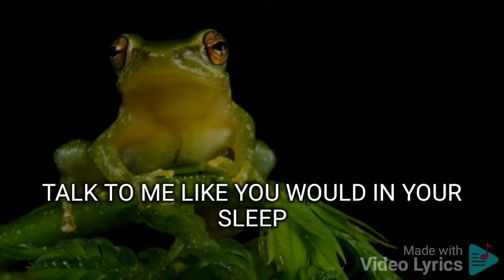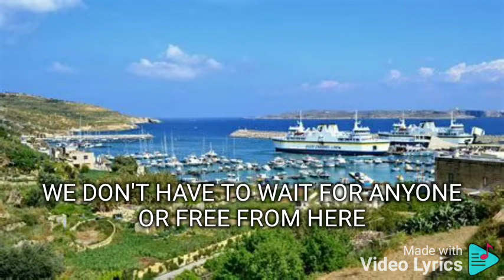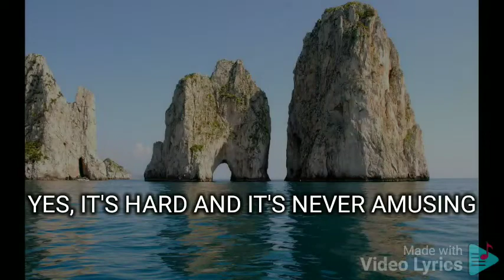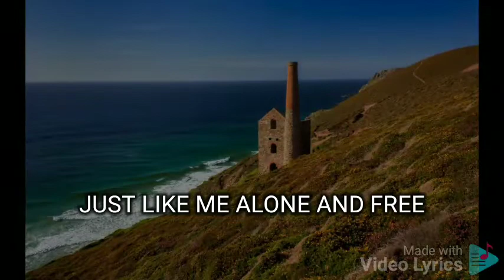THE DANCE BARBIE'S CRADLE